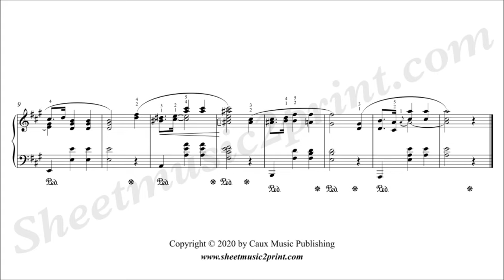Chopin : Prelude Op. 28, No. 7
Frédéric CHOPIN (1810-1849) : Prélude in A Major, Op. 28, No. 7
From "24 Préludes", Op. 28